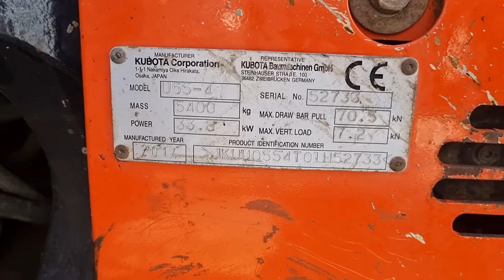EXCAVATOR KUBOTA U55-4 - FIŠ MACHINERY SLOVENIA